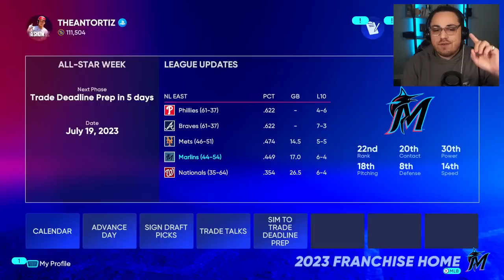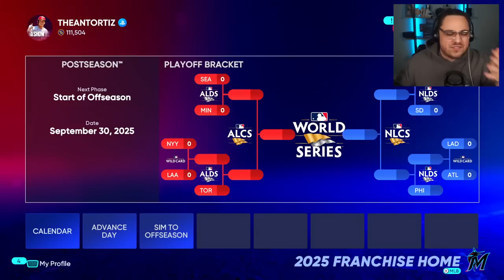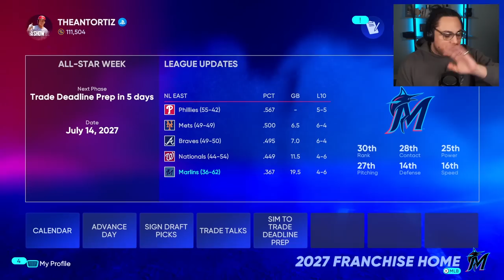I Played the ENTIRE Career of Jazz Chisholm 🇧🇸